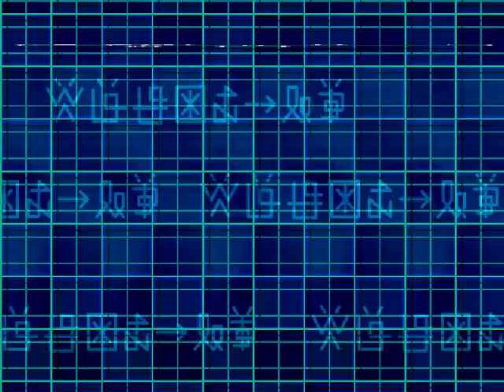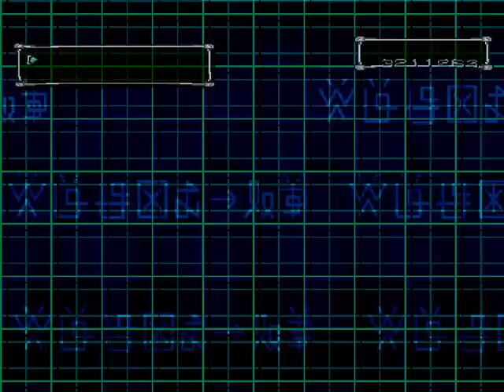Disk Domain Digimon World 2 ePSXe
Digimon World 2 game using PS1 emulator ePSXe and using a little bit of cheat code from the emulator